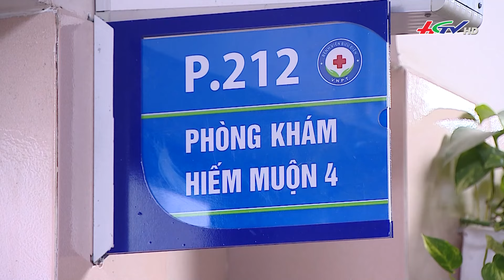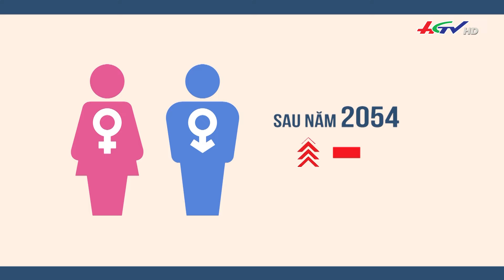Hệ lụy lâu dài khi mức sinh thấp | Truyền hình Hậu Giang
*  Điện thoại: 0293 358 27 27